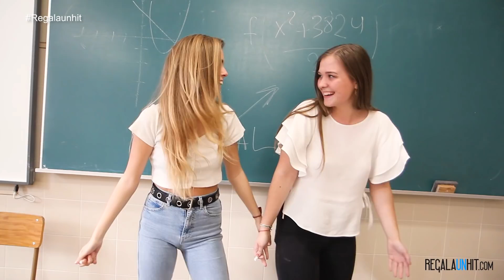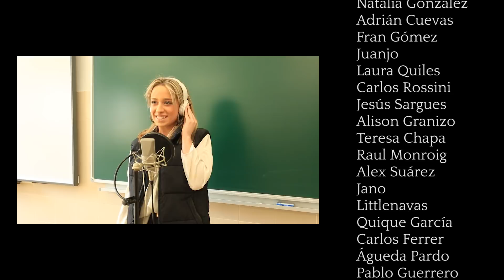Nos hemos graduado | Video graduación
Este video está realizado por las estudiantes de Escolapias con motivo de su graduación. La canción es una versión adaptada de "The Lazy Song" de Bruno Mars.